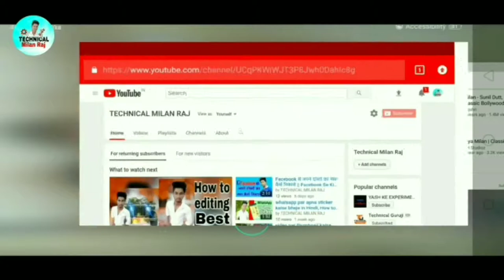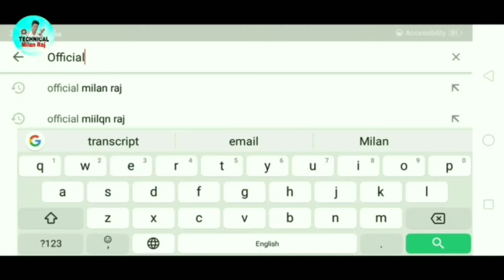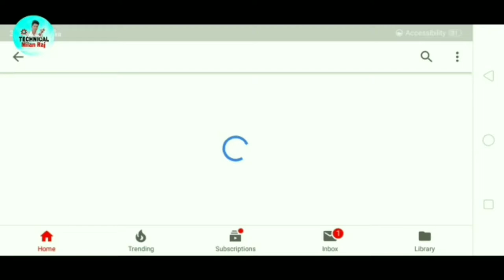How to get our Chennel on YouTube Searchbar || Why My YouTube channel won't show up in searchbar?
Assalamualaikum
Dosto swagath hai ap sab ka mere YouTube channel pe, Dosto agar ap ka bhi ek Naya YouTube channel hai to us channel ko ek hi search kaise nikale to janiye is video me, dost yeh video mere Dost Milan RaJ ne banaya hai aur unoune badi Asani se bataya hai ki ap apna YouTube channel ko kaise search bar la sakte hain..